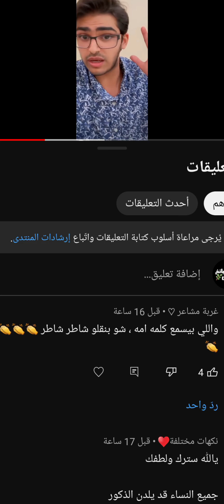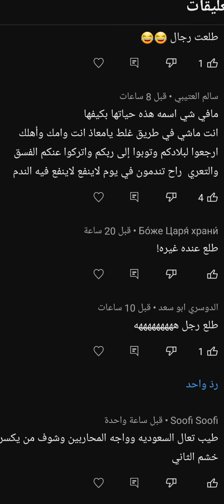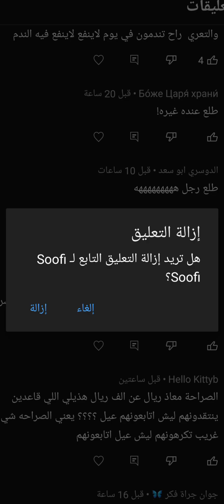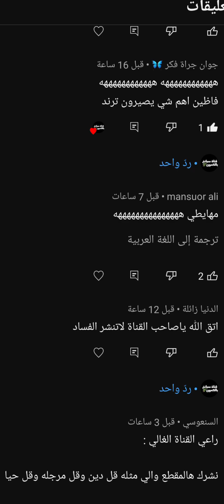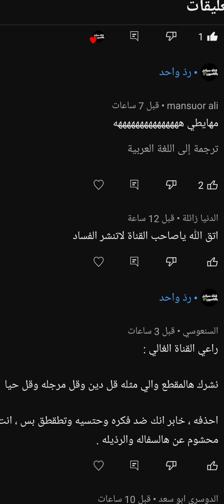دفاعي عن معاذ ولد هند القحطاني وردي على تعليقات الأعضاء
نشرت قبل فترة فديو ل معاذ إبن هند القحطاني المشهورة تفاجئت بالهجوم عليه وعلي بلا منطق وحبيت ان اتطوع للترافع عنه والدفاع عن موقفه